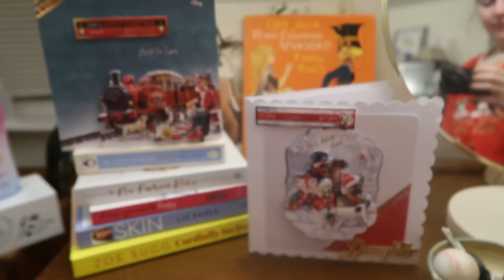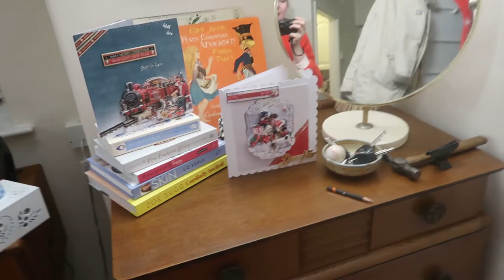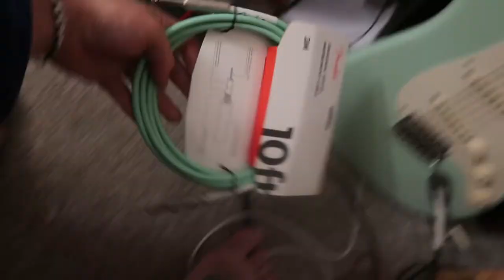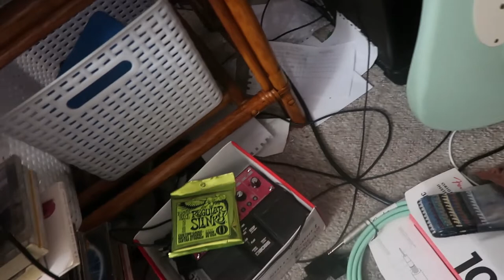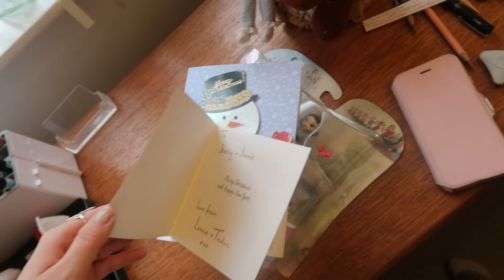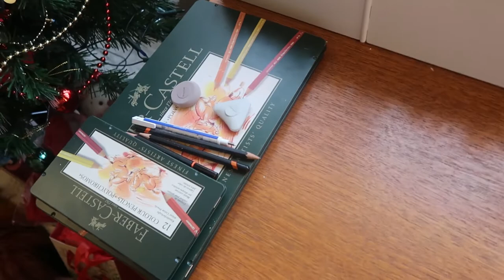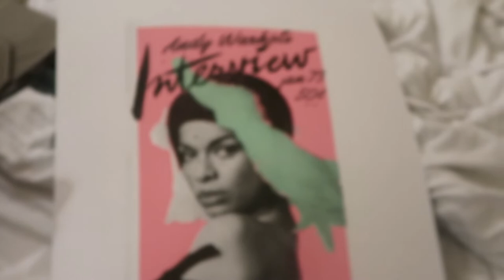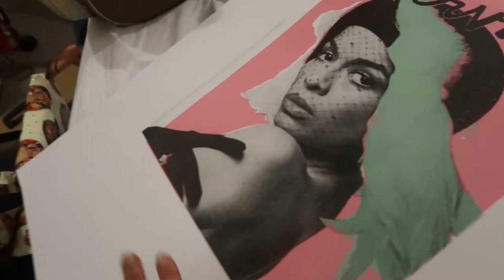Christmas Cleaning & A Haul!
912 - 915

Cameras Used:
Canon IXUS
GoPro HERO 5 Black
iPhone 5s